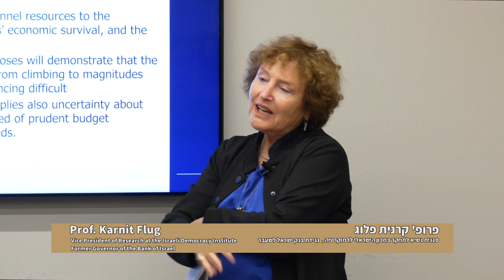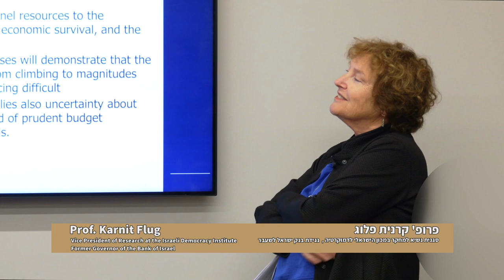Question No. 1 - Lecture by Prof. Karnit Flug on Jan 8th,2024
The question was part of the lecture "The Israeli Economy in the Shadow of War." The talk was held by Prof. Karnit Flug on Jan 8th, 2024, at Pioneer Offices in Herzlia.